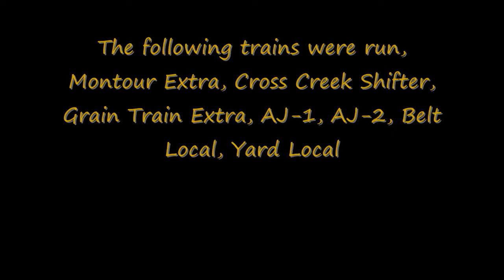Op Session March 5, 2011 on Tom Wilsons P&WV and Union RR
Op session on Tom Wilsons P&WV and Union Railroad. Shot in HD